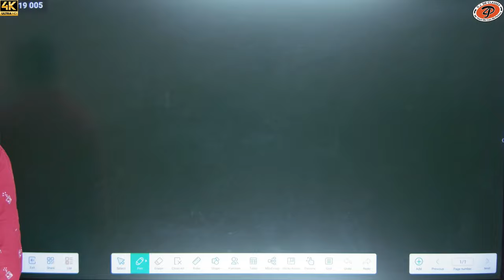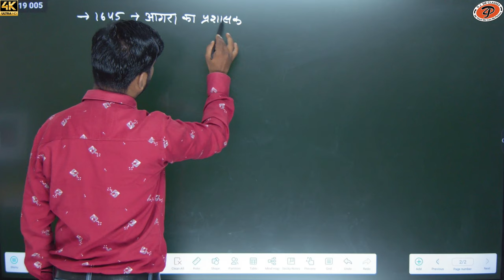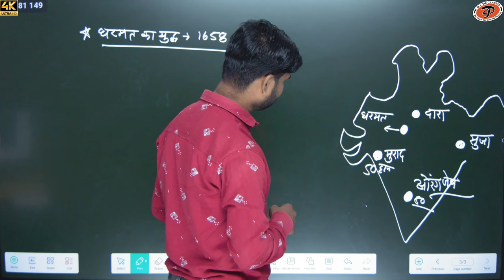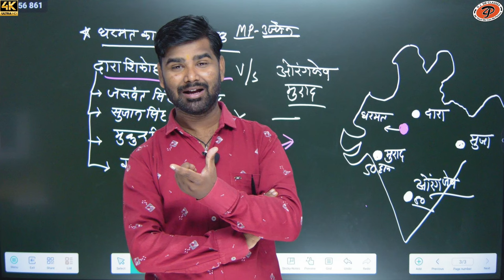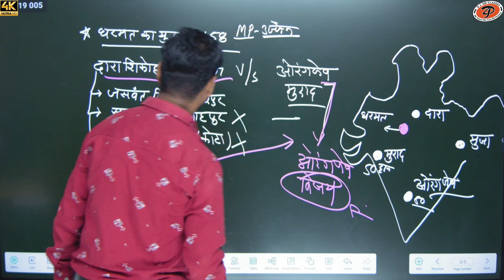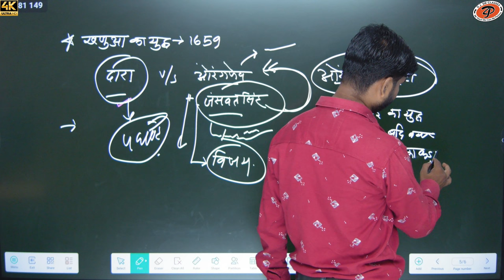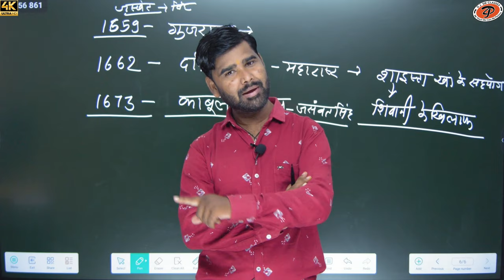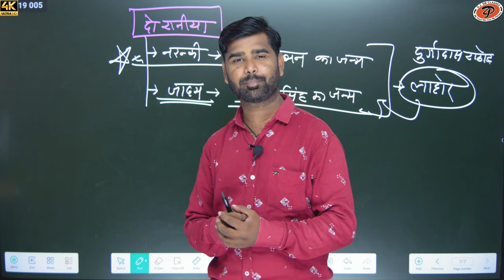[ 32 ] Rajasthan history ( मारवाड़ ) | राठौड राजवंश | By M.M. Sir